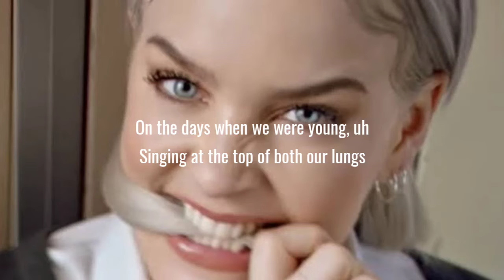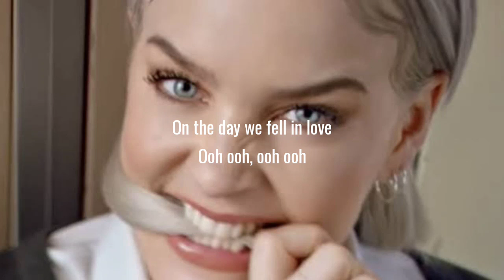Anne-Marie - 2002 (Lyrics)